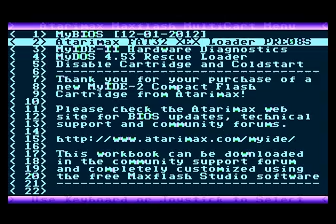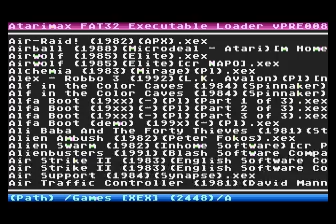MyIDE-II FAT32 XEX Loader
Loading Atari Executables (XEX/COM/EXE) with MyIDE-II FAT32 Loader (Pre-release v8)

This video shows booting to the default MyIDE-II workbook, then selecting the FAT32 loader, then loading various Atari game executables.